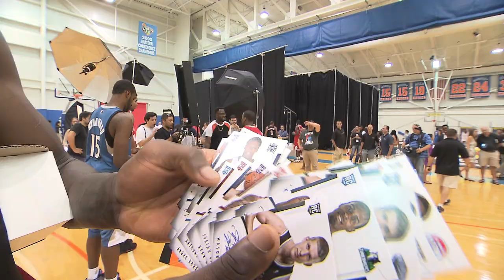Slam Dunks, Trick Shots & Trading Cards: Panini America at the 2013 NBA Rookie Photo Shoot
Panini America provides just some of the video highlights from last week's 2013 NBA Rookie Photo Shoot, including slam dunks, trick shots and trading cards.